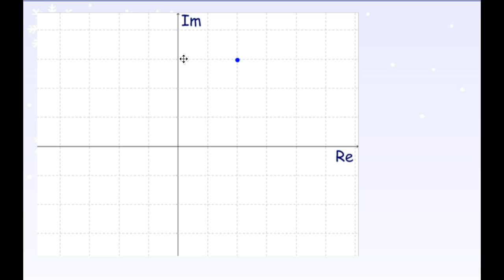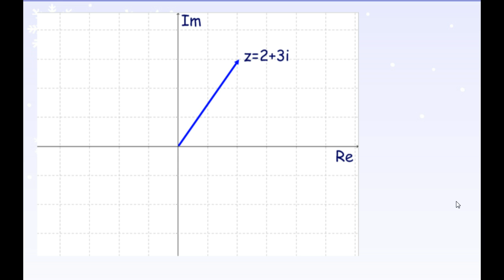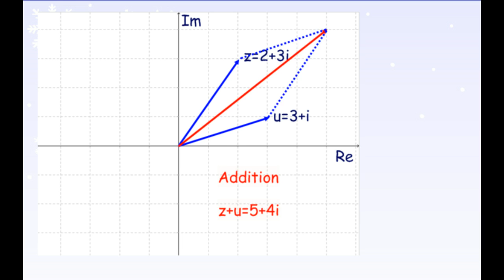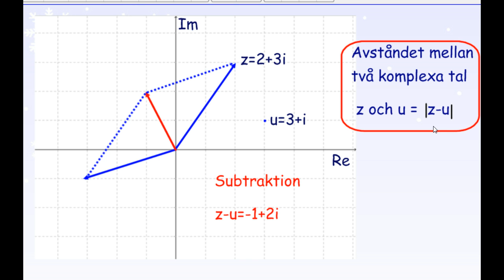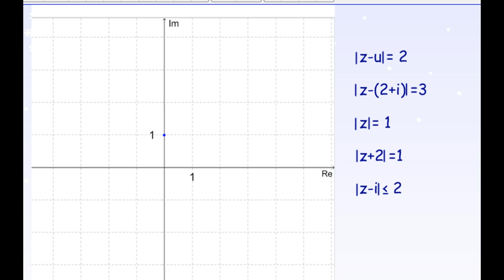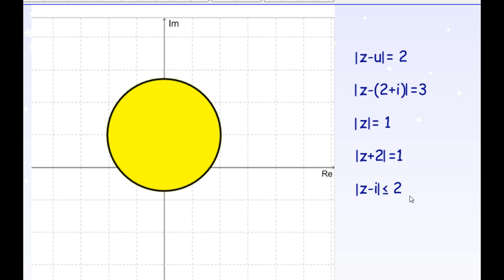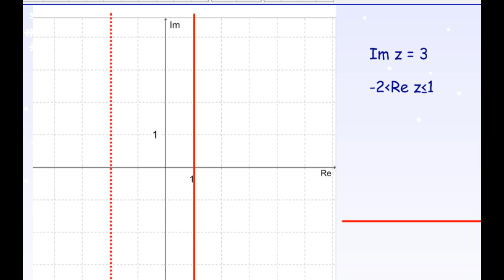4.2.1 Det komplexa talplanet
Det komplexa talplanet